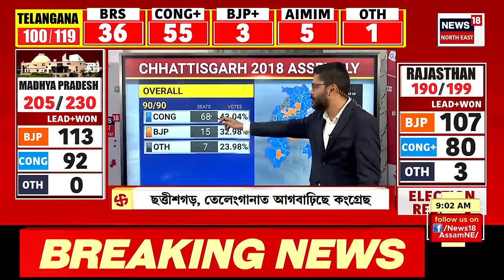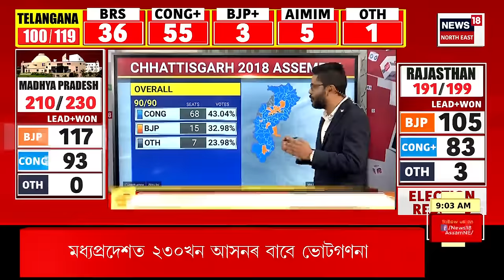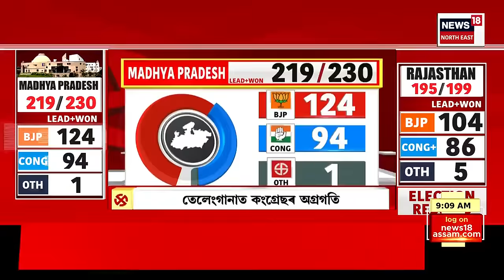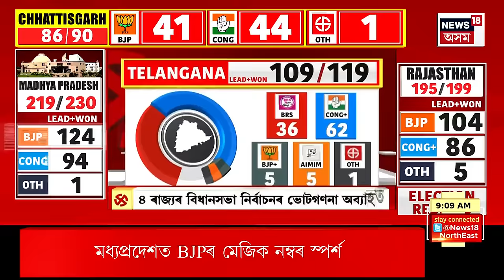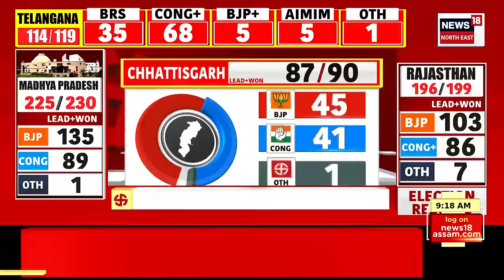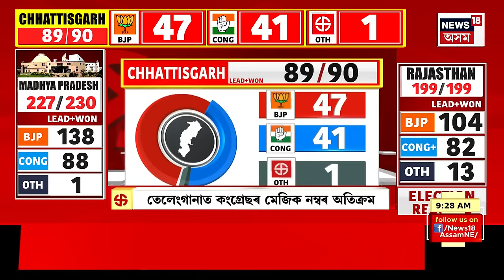Assembly Election 2023 Result : ছত্তীশগড়ত বিজোপিৰ মেজিক নম্বৰ অতিক্ৰম | Assam Politics